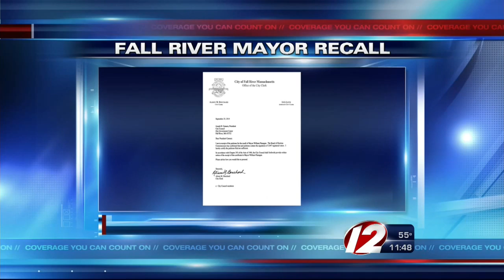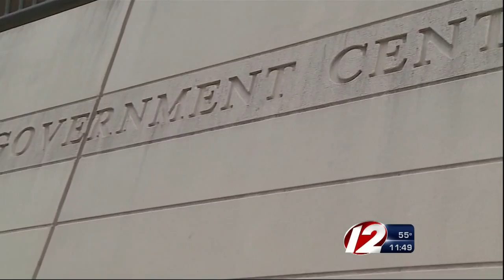Effort to recall Fall River mayor gains steam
City officials announced they had nearly 4,000 signatures on a petition to oust Will Flanagan.